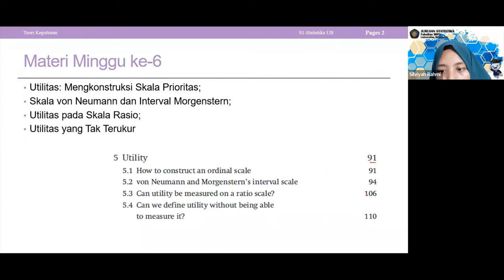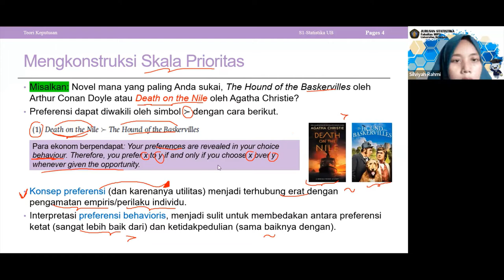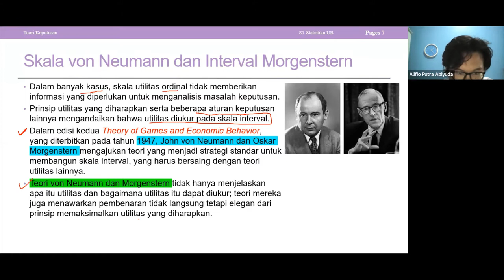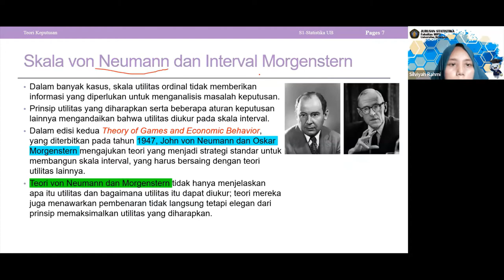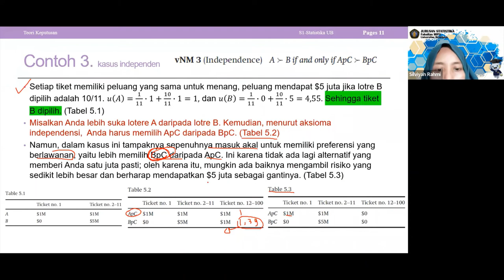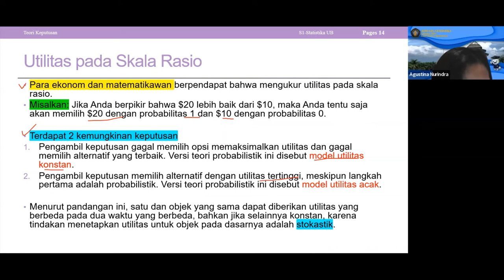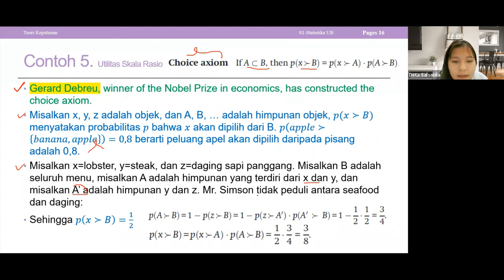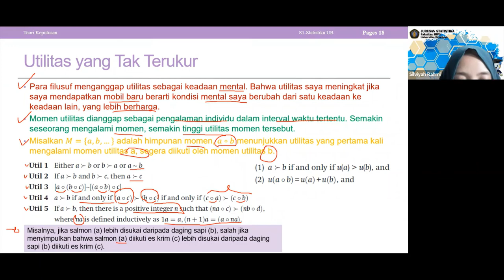06 Utilitas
Mahasiswa mampu memahami utilitas: Mengkonstruksi Skala Prioritas; Skala von Neumann dan Interval Morgenstern; Utilitas pada Skala Rasio; dan Utilitas yang Tak Terukur